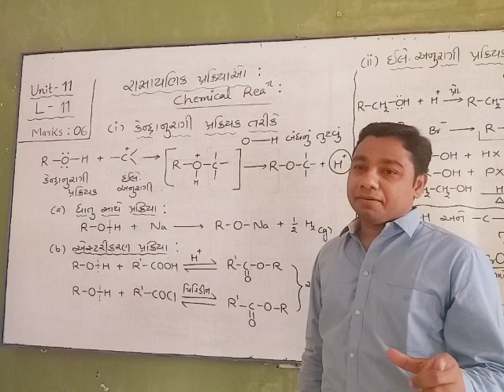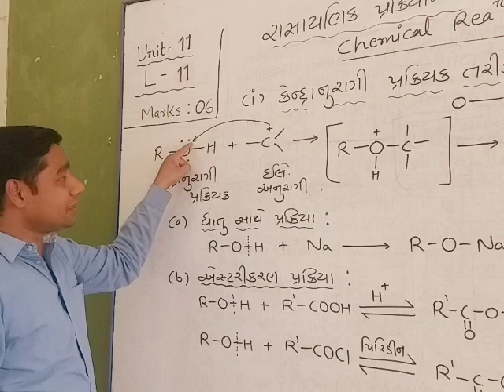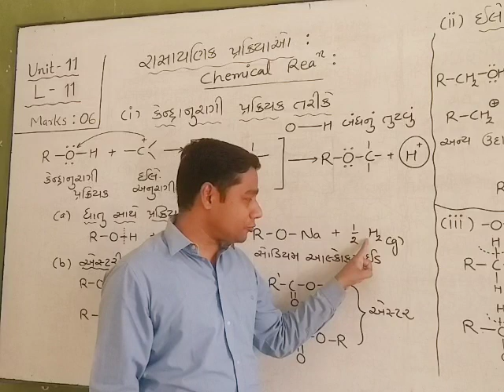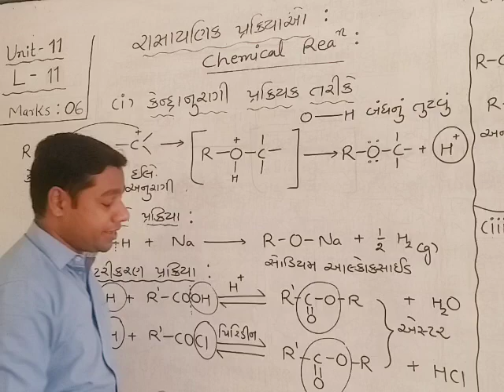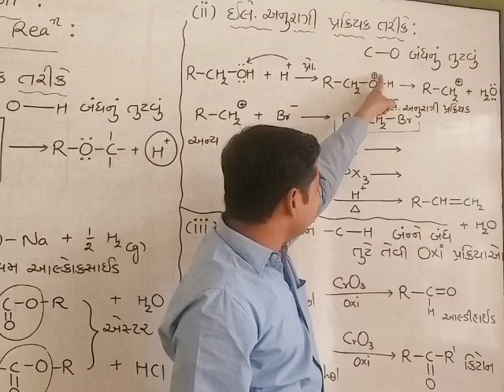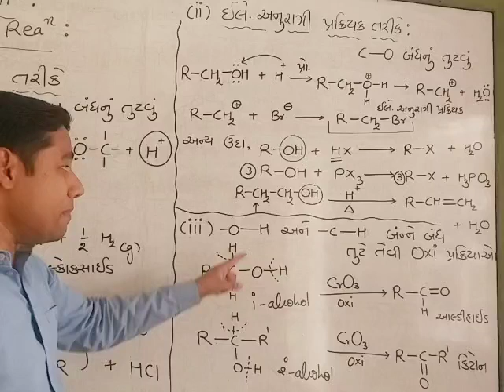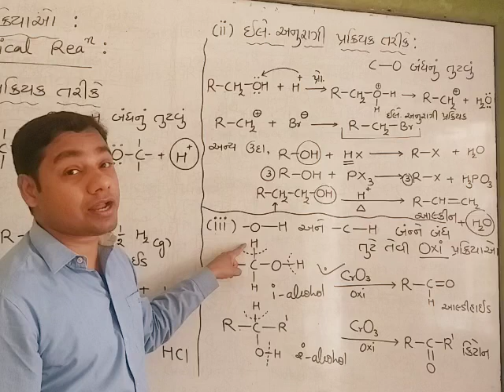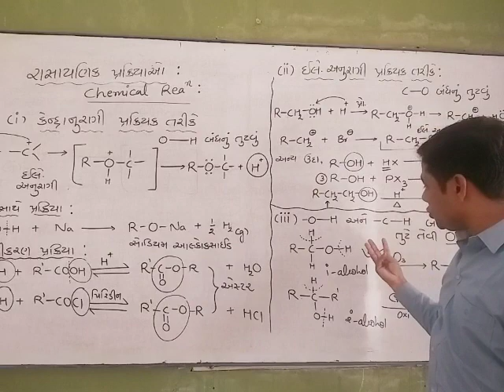12th Chemistry by JD sir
Unit 11 L-11 Chemical Reaction of Alkohol